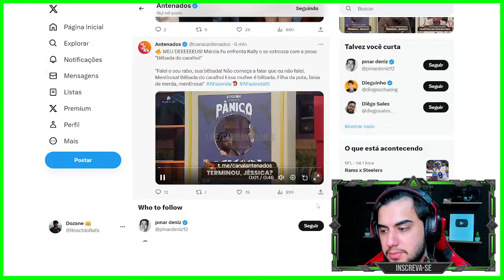KALLY PASSOU DOS LIMITES POR ESTAR ALTERADA!! Márcia Fu perdeu a noção e partiu pra cima | A Fazenda